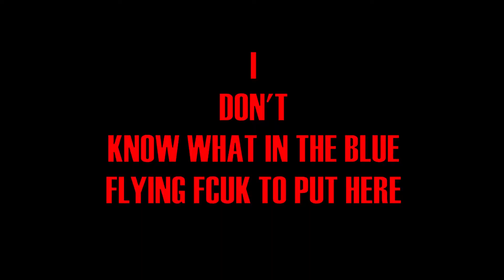R-90 AND FINN EXPERIENCE IN MODERN WARFARE *this is wrong*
Back after a month or so due to personal issues. it is not anything amazing as i am still learning the ropes on how to make these kind of videos but none the less i hope you enjoy!! if you do please be sure to subscribe and like the video!! check out Nihal